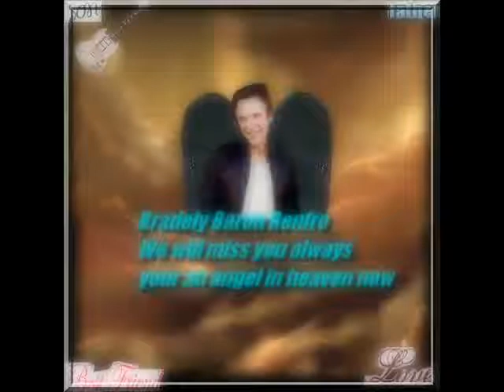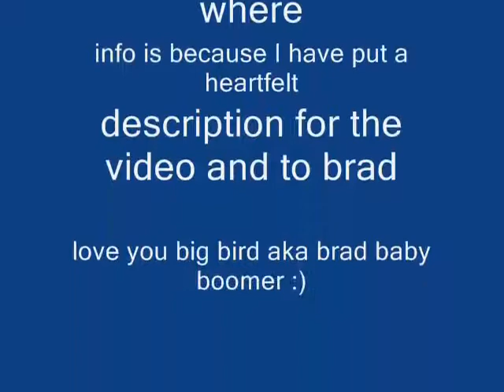BradRenfro 2yrs gone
I know its late getting here but I was crying and hurting way to much to even think about making a video , I slowly put it together little by little , It took me along time , Its something that I knew you guys wanted but I also knew it was more then that , it was important to me also , I just took along time handling it through the pain , looking at his pictures and hearing his voice through clips and other reasons made it extremely hard for me to do , everyday hes gone it just is tougher but I work on it and well I hope you guys like it . do not say nasty stuff on here or I will delete it , if you dont like brad fine dont watch it and dont comment and dont thumbs down people who do like him I will not tolerate the abuse , thanks for your time .

This is to Brad -Brad I miss you more then words can say , I loved u more then anything in my life ,
You helped me through the years to grow to understand to party like a rockstar , to know both sides of the world , everything you have done for me is amazing incrediable , unique , wild and out of control but I always had you to fall back on when the edge got to close ,and we would grip eachother and jump , hoping and relying on one another when we hit the water we could keep eachother from sinking .
I FAILED I let u sink , but even though your gone physically your still here with me .
Im sorry I didnt come home to you.
Im sorry I didnt see that u needed me .
I guess sometimes even when your strong u can slip up .
what Im really trying to say is , I drowned that day too .
I havent felt the same since I havent been able to think right , heck Days I look at your picture and cry , I miss you so much it takes me extra strength to get up outta bed in the morning and even more to bring a smile to my face .
Remember the song tears of a clown ? WELL your looking right at the clown AND BELIEVE ME I HATE CLOWNS ( I have good reasons to be scared of them and brad knows why ) And I thank him for being there for that too .
Every bump in the road we would crush , we would dance apon it like it was just another thing that couldnt bring us down .
Brad I wish you still were here , you will always be my light at the end of the dark tunnel , and i know your up there waiting for me to come home to you.
I really really wish you were here today , I shed tears for you more then anyone will know , I think apon moments and memories and wish to go back there to be home in your arms again to make fun of the things we use to and to laugh at danger ,Rest in peace my love
always and forever I am yours.

Artist -mallary hope
Song- love lives on